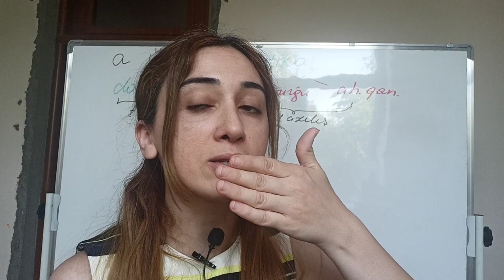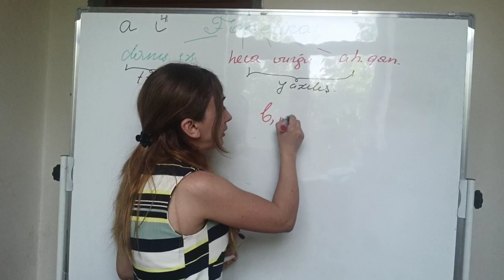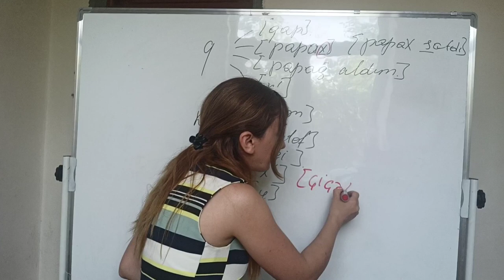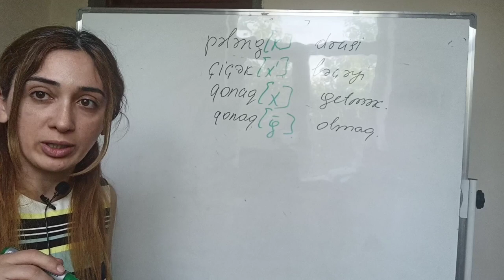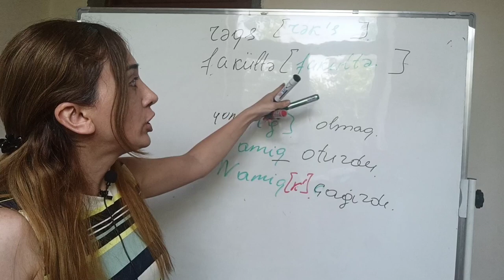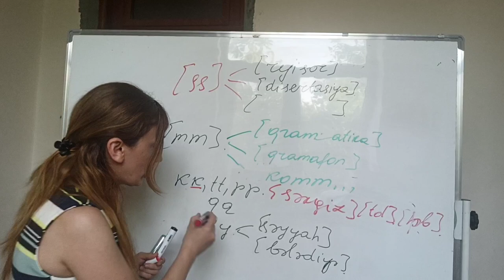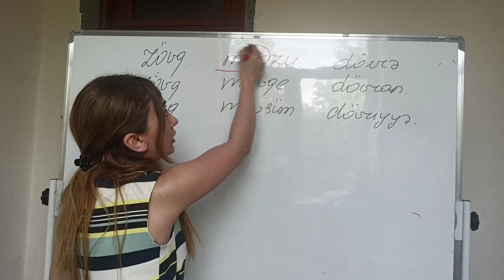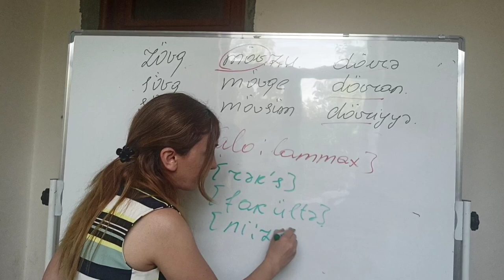Samitlər. Qoşasamitli sözlərin tələffüzü. Dərs 1 (2-ci hissə)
Fonetika. Samitlər və onların tələffüzü. Müəllimlər, unutmayın ki, öyrənməyin yolu müzakirədən keçir. 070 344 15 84 nömrəsinə təkliflərinizi yazın